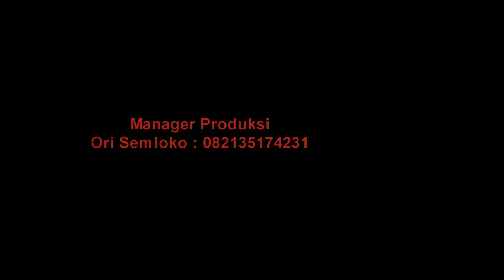BARUS - Dokumentasi workshop Film Pelajar RKI 2015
Workshop Film Pelajar ini sebagai wujud berbagai dengan kawan - kawan yang muda di mana pun berada.